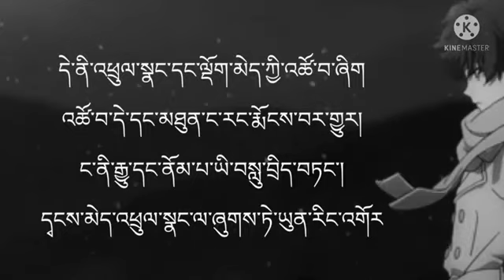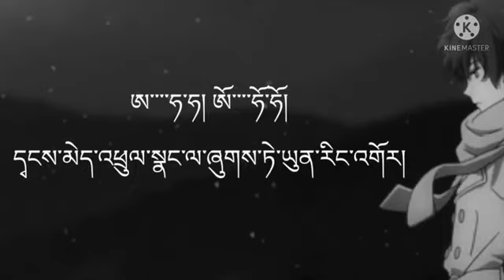འགྱོད་སེམས། སངས་རྒྱས་ཚེ་རིང་། Tibetan song (REGRETS)by Sangye Tsering